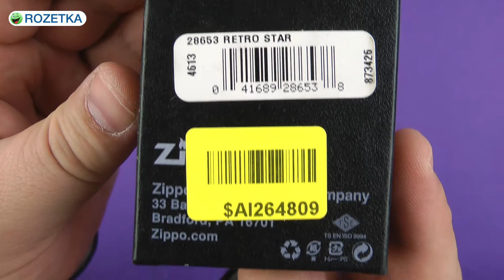Распаковка Zippo Retro Star 28653